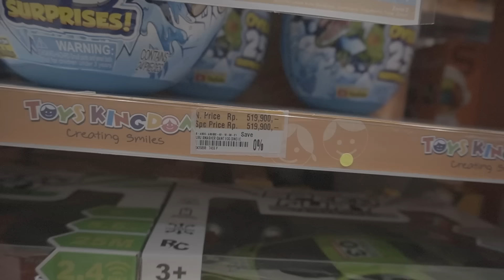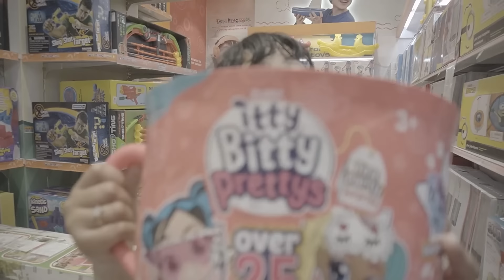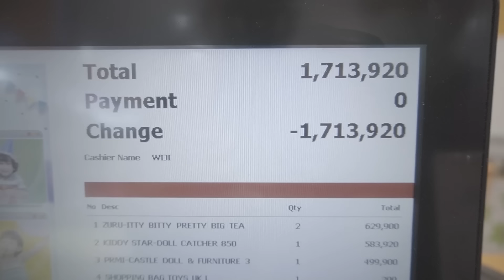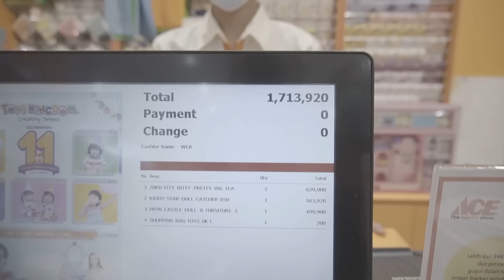DINAR BORONG MAINAN DI TOYS KINGDOM & GIVEAWAY BUAT KALIAN